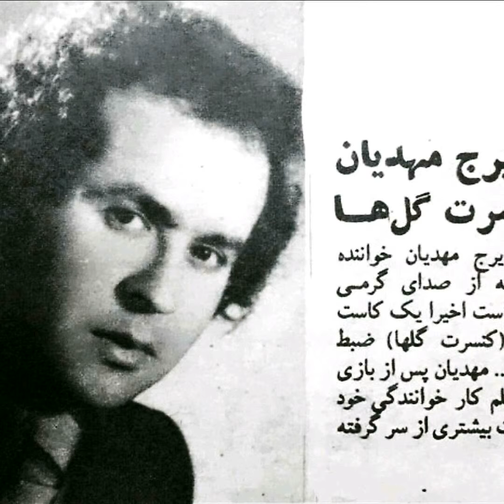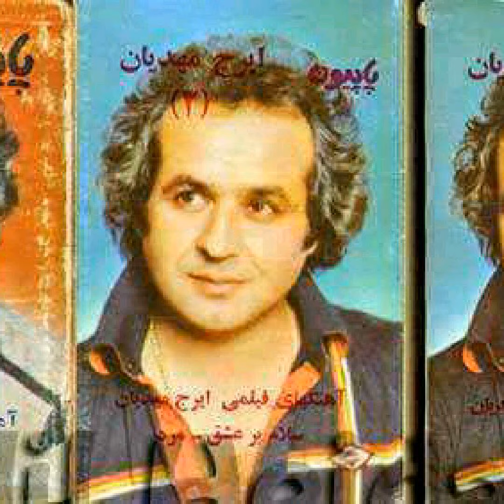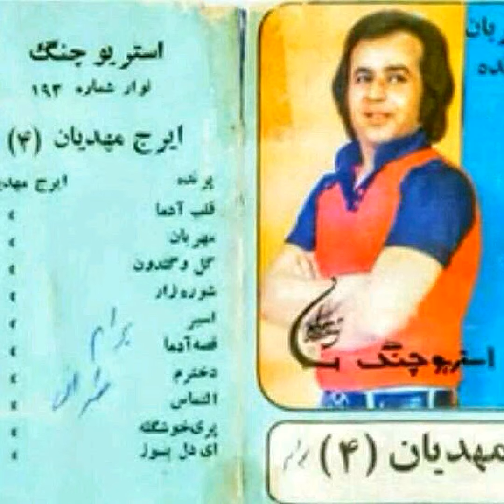Iraj mehdian... برنامه گلها در رادیو کرمان سال ۱۳۵۶